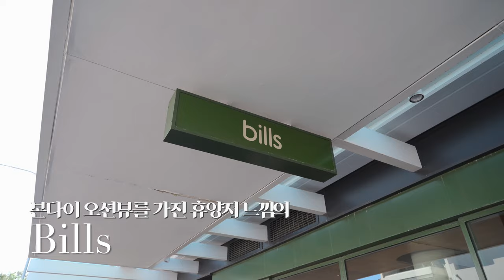[Australia/Sydney] Let me introduce you to the famous brunch restaurants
시드니의 많은 브런치 카페중에 어디갈지 고민중이시라면
추천해 드리고 싶은 3곳!!
각기 다른 개성과 감성의 브런치카페 소개합니다

If you're thinking about where to go among the many brunch cafes in Sydney,
Three places I want to recommend!
Let me introduce you to brunch cafes with different personalities and emotions

[촬영장비]
° 카메라 : Sony a7c / Sony zv-1
° 삼각대 : 고릴라포드 5k
° 렌즈 : Sony24mm f2.8
° 그립 : GP-VPT2BT
° 마이크 : Sennheiser MKE200 / ECM-W2BT
° 보조카메라 : Gopro 8 black & IPhone 12